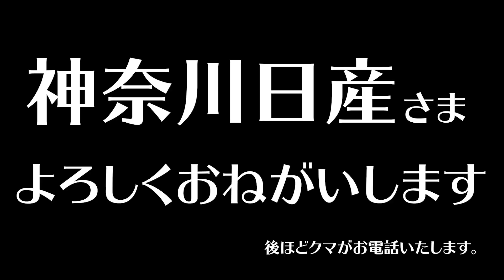【コラボ決定！？】神奈川日産公式チャンネルに…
いつもご覧いただきありがとうございます！神奈川日産さまよりお誘いを受けまして…

いつもふくにちチャンネルをご覧いただきありがとうございます！